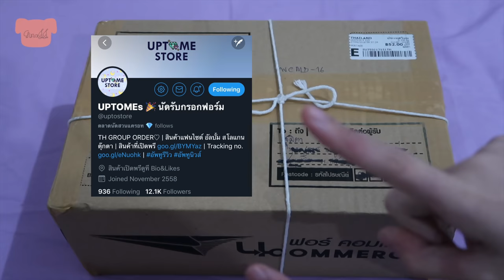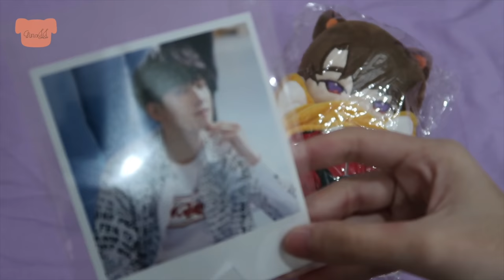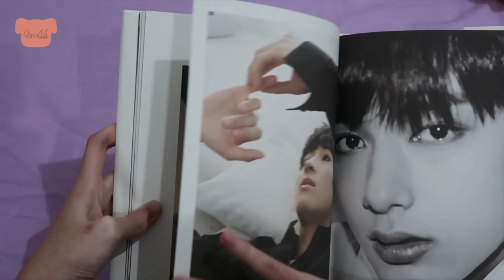แกะตุ๊กตาวอนอู เอ้ย! วอนแคท | GinaJJ 💕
สวัสดีค่า🙏🏻 เราได้มีตุ๊กตาวอนแคทกับเขาสักที555
น้องน่ารักมากๆๆๆๆ มีความมีหูมีห่าง🐈 รู้สึกว่าน้องคนนี้คุ้มมากกกก ได้ชุดหลายชุด😱 ใครมีขอสงสัยอะไรอ่านข้างล่างเลยเด้อออ หวังว่าจะช่วยได้นะคะ💕🙏🏻

ตุ๊กตาวอนอูน (วงSeventeen)
จากบ้าน : TW - @NO_1796
ใช้เวลาผลิต :  7 เดือน
ขนาด : 20 cm
ราคา : 980 (รวมส่งจากไต้หวัน)  + 230 (รวมภาษี+ค่าส่งems)
ร้านที่สั่ง : TW - @uptostore

ชื่อเล่น : จีน่า  / Gina / 지나
เกิดปี : 2545 / 2002
อยู่ : ประเทศไทย / THAILAND 🇹🇭